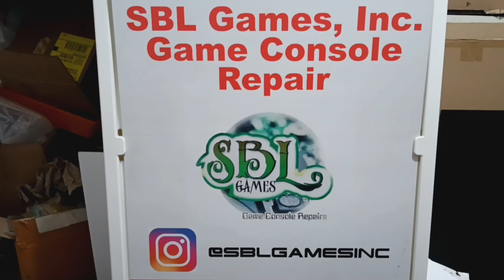PS5 No Video Repair - (0965)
Client brought in a PS5 with no Video. He thinks it's the HDMI Port. Is he right? Is it something else? Can we fix it!? Watch and see!

CA Electronics Repair License #93621

SBL Games, Inc. 🎮
(2nd Floor, Suite 206H)

Business Hours:
Monday - Saturday
12 PM - 7 PM (PST)